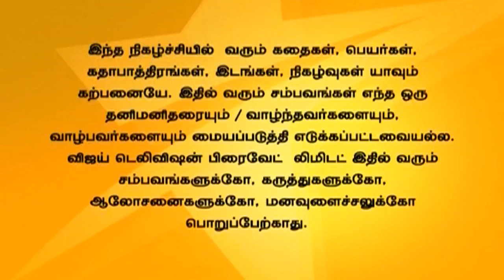Pudhu Kavidhai 04/09/15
புதுக்கவிதை!
Siva asks Kaviya to send Dhivya to Banglore for a job, but Kaviya refuses it. Dhanush decides to start a food shop.
சிவா திவ்யாவை வேலைக்கு பெங்களுர் அனுப்ப காவியாவிடம் கூறுகிறான். ஆனால் காவியா இதற்கு மறுப்பு தெரிவிக்கிறாள். தனுஷ் தான் இட்லி வியாபாரம் தொடங்கப் போவதாக கூறுகிறான்.